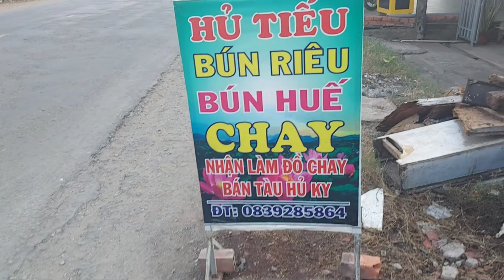Đặt sảng những món ăn chay hấp dẫn nỏi tiếng nhà làm quê tôi ăn ngon ngài tết 2022